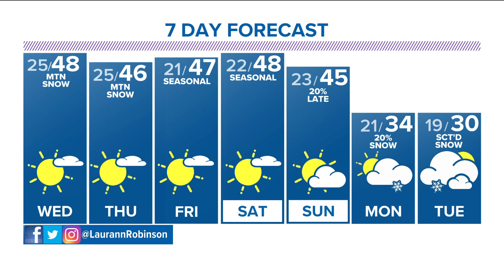Denver Gazette Forecast: Wednesday, December 7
Partly cloudy and seasonal with flurries possible during the overnight hours, high 46; Mostly cloudy, with a chance for snow showers overnight, low 26.

9NEWS (KUSA) is located in Denver, Colorado.